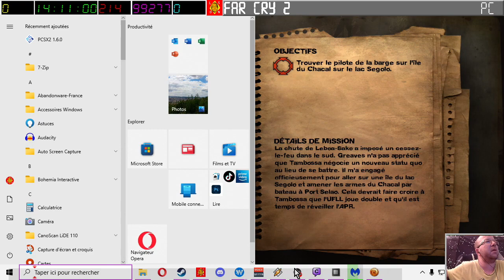[14-08-2023] Soucis de sauvegarde sous FarCry 2 [LSDN]